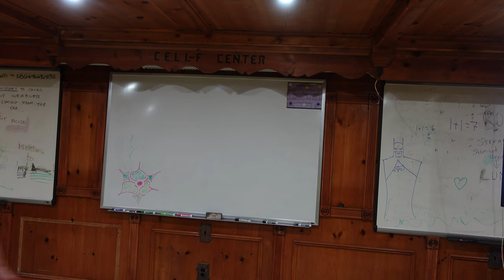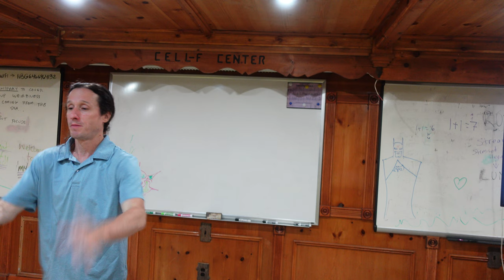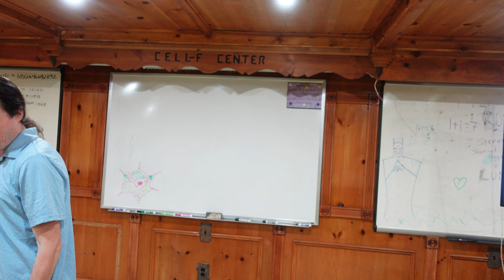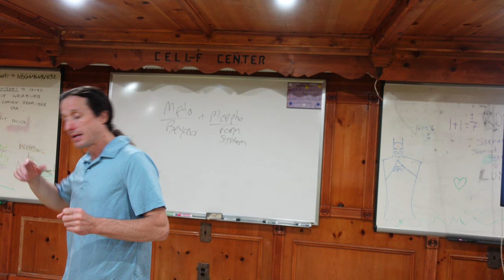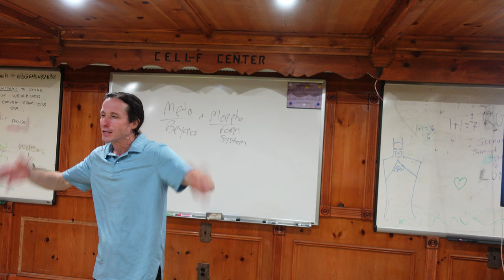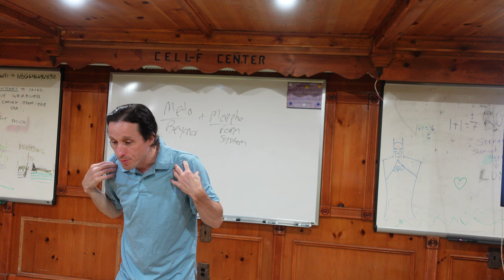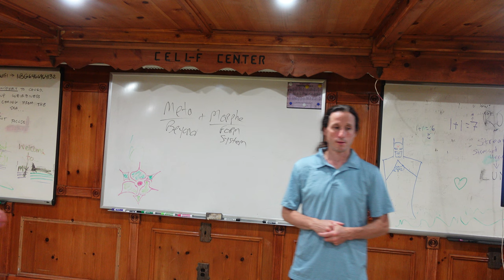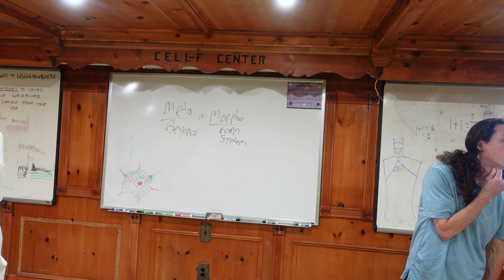Cell F Center Meeting August 12, 2023 Featured speaker Brian Patrick Corrigan